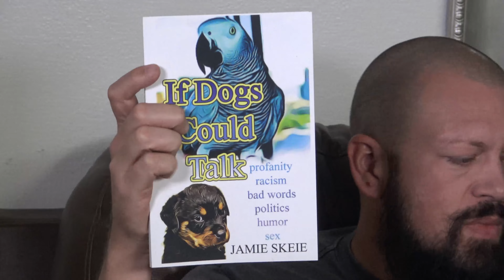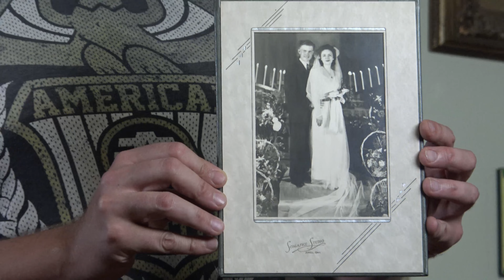S1 E20 - Day 20 - Best Shape of Our Lives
Jamie Skeie is a Dad, Author, YouTuber, SAG-AFTRA Actor, Model, CEO, and Entrepreneur. You can purchase his books at Amazon, Walmart, and other book stores. A lot of his books feature parrots, dogs, and mythical superhero creatures; who help save people and reunite families.

Best Shape of Our Lives is a workout series starring Jamie. The series showcases real moments of love, inspiration, workouts, and Jamie doing 1,000 crunches a day. Best Shape of Our Lives is about creating a healthy lifestyle, together.